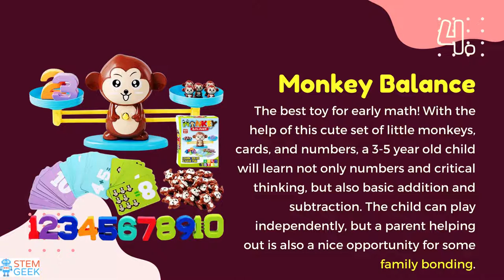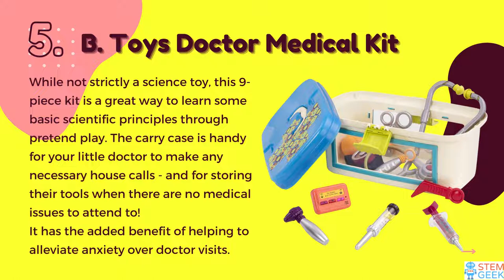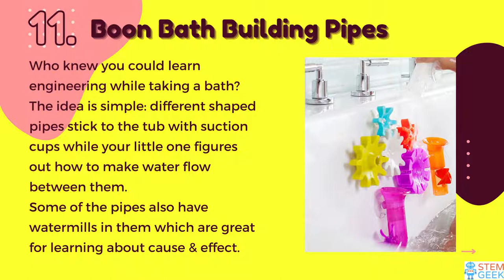Best STEM Toys for Toddlers: 13 Top Picks 🏆 Fun & Affordable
Best STEM toys for toddlers - list of toys from the video 👇👇
1. Top Pick Overall: LEGO DUPLO Classic Brick Box
2. Best STEM Subscription Package: Kiwico Koala
3. Budget Pick: LeapFrog 100 Animals Book
4. For Math Skills: Monkey Balance Counting Math Game
5. Science-Based: B. Toys Doctor Medical Kit
6. For Sensory Learning: Fat Brain Toys Dimpl Digits
7. For Computer Literacy: LeapFrog My Own Leaptop
8. For Fans of Blocks: Melissa & Doug Pattern Blocks and Boards
9. For Laugh & Play: Fisher Price Laugh & Learn Piggy Bank
10. For Engineering: Haptime 237-Piece Construction Set
11. For Water Play: Boon Bath Building Pipes
12. For Magnetic Play: Goobi Juniors Construction Set
13. For Fans of Dinos: ToyVelt Dinosaur Take Apart Set

In this video, we reviewed these awesome toys. For more in-depth info, see our blog post:

This is at no additional cost to you and in many cases may confer exclusive discounts or bonuses where I have been able to obtain these for you. Thank you very much for the support!